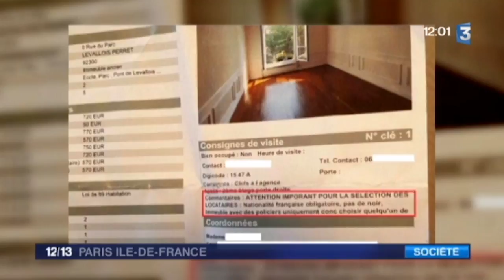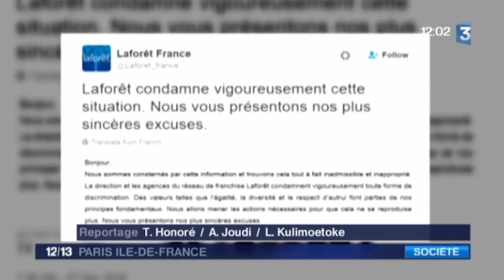Discrimination chez Laforet : la Maison des Potes porte plainte - France 3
Avec Samuel Thomas, Vice Président de la Maison des Potes-Maison de l'égalité